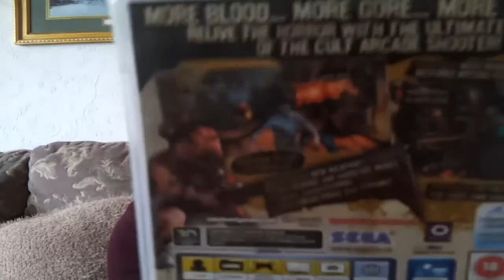House Of The Dead Overkill The Extended Cut (PS3) Quick Review